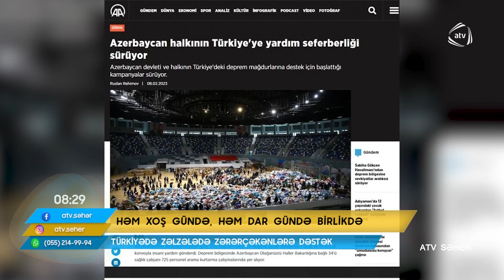Türkiyədə zəlzələdə zərər çəkənlərə dəsək - ATV Səhər